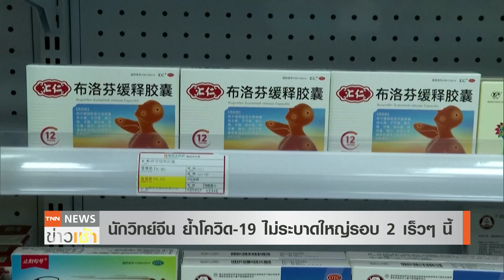จีนย้ำโควิดไม่ระบาดใหญ่รอบ 2 | สหรัฐฯ พบ XBB.1.5 สัดส่วนเกือบครึ่ง l TNN News ข่าวเช้า l 22-01-2023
นักวิทยาศาสตร์คนสำคัญของรัฐบาลจีน มั่นใจเชื้อโควิด-19 จะไม่กลับมาระบาดใหญ่ในเร็ว ๆ นี้ ขณะที่ศูนย์ควบคุมและป้องกันโรคสหรัฐฯ คาดสายพันธุ์ย่อย XBB.1.5 ครองสัดส่วนผู้ป่วยร้อยละ 49.1 ในสหรัฐฯ ในสัปดาห์ที่ผ่านมา